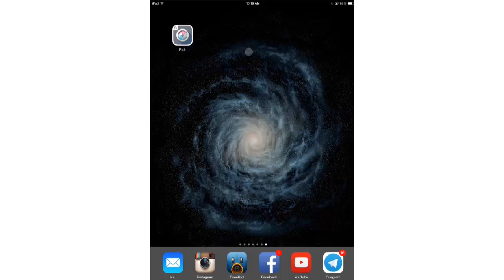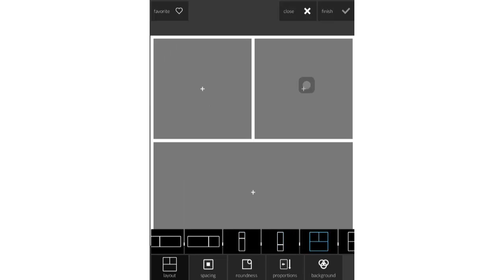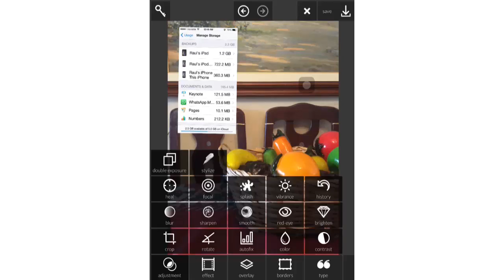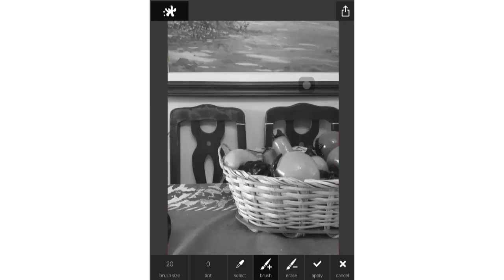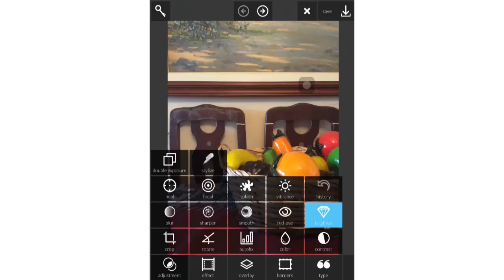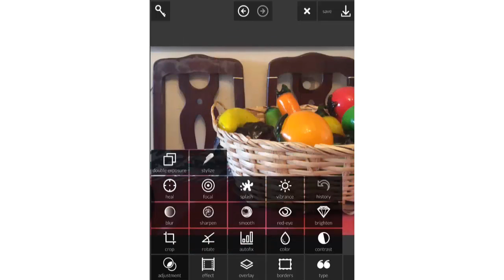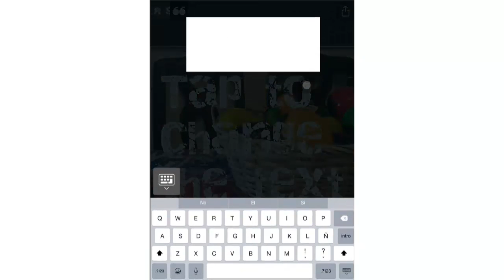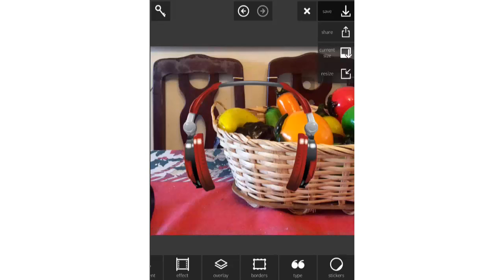[Aplicacion Idevice] Pixlr - Edita fotografías de forma profesional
RECOMENDACION: VERLO EN HD

recuerden visitar (para mantenerte informad@ del mundo de apple, ios, cydia, jailbreak)